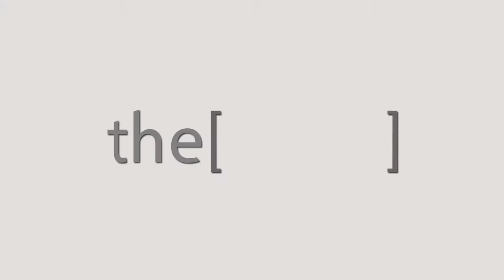Prof. Amin Javer Talks about Rhino Egypt 2018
Director and head , St. Paul's Sinus Centre Prefessor of Surgery ,
مدير ورئيس مركز St. Paul's Sinus أستاذ الجراحة ،
جامعة كولومبيا البريطانية.